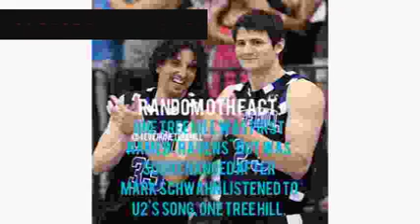Nature Rag Lieder aodbjzukpz